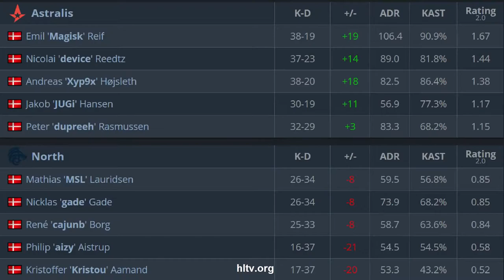CS:GO | Astralis vs North | DreamHack Masters Spring: 2020 | dev1ce mag1sk xyp9x JUGi•